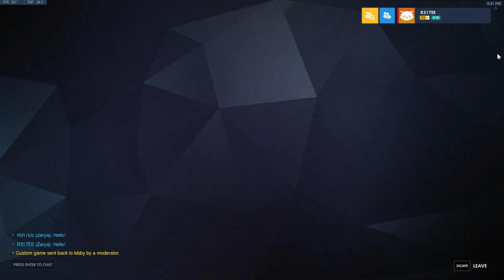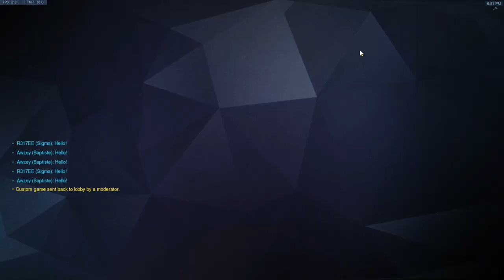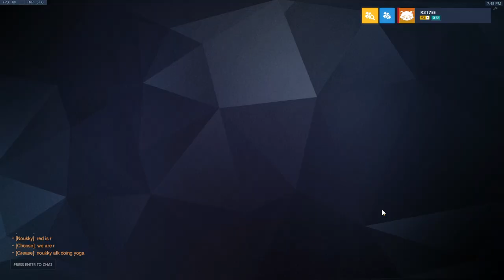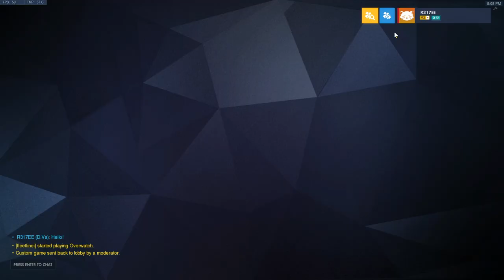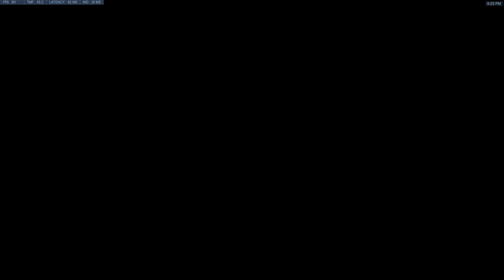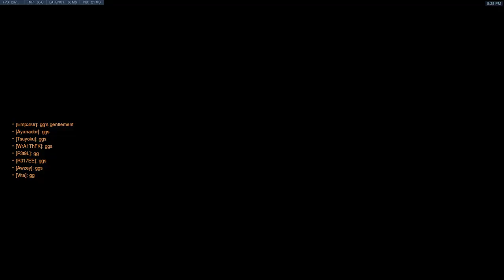TRYOUTS BRITISH HURRICANE | R317EE OFF TANK 4.5k